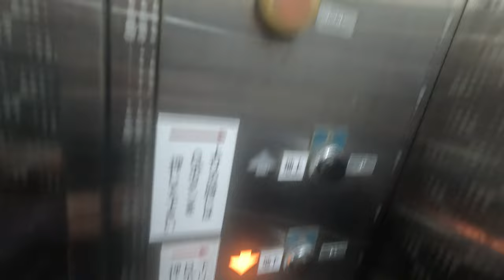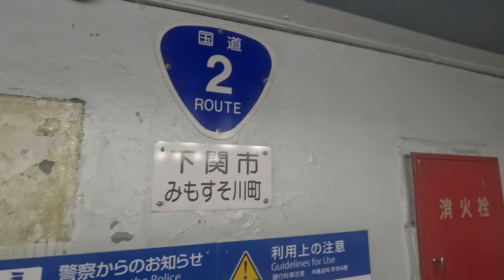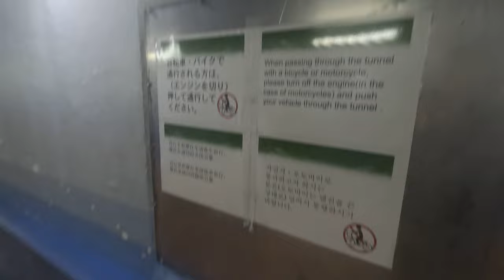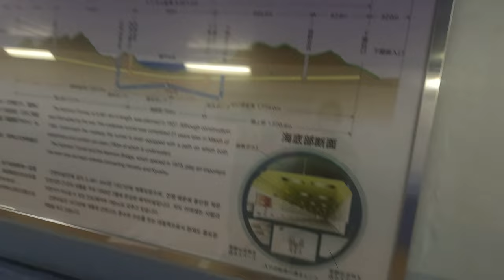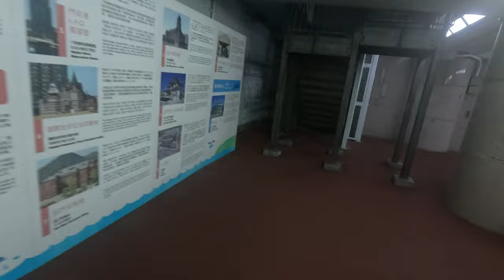【歩いてみた】 関門トンネル人道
撮影道路　国道2号線
撮影路線　関門トンネル人道
路線通称　人道トンネル
撮影区間　ほぼ全区間
天候　　　晴れ
特記

Hello